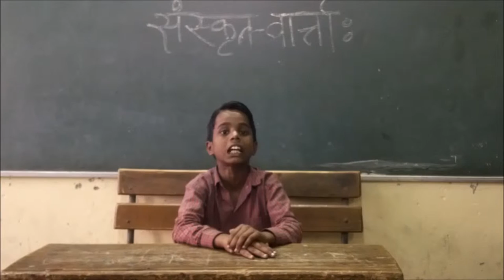SANSKRIT NEWS : 2 _ AMIT _ VI-D संस्कृत-वार्त्ताः_ प्रवाचकः अमितः VI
SANSKRIT NEWS _ AMIT _ VI-D संस्कृत-वार्त्ताः_ प्रवाचकः अमितः VI